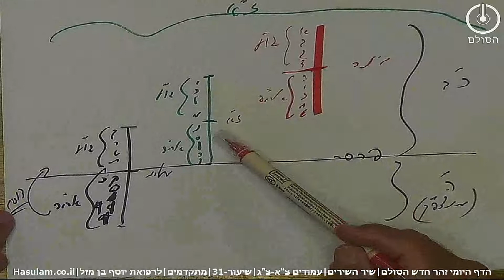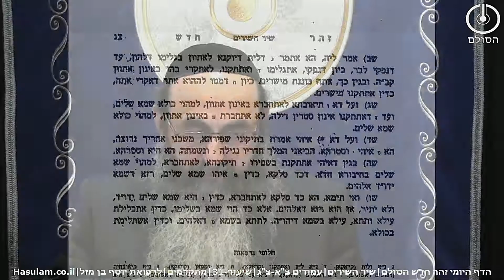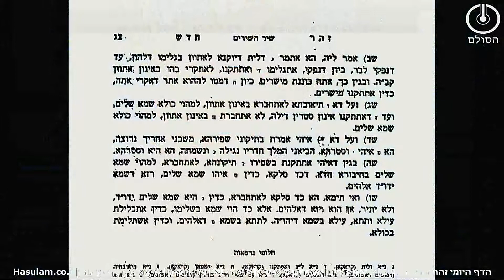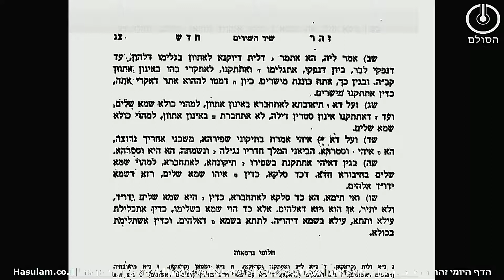זוהר חדש הסולם - שיר השירים | שיעור 31 |מתקדמים| צא-צג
שאלות חזרה בזוהר חדש שיר השירים צא-צג
1.מצד אחד כתוב שבעת קטנות מסתלקים המנצפך למעלה ומצד שני כתוב שהם יורדים למטה מה הכוונה?
2. כיצד חקוקות האותיות למעלה וכיצד למטה?
3. מה הפירוש השני למושג מישרים?
4. מה שואל רשבי את אליהו באות שא ומה עונה לו אליהו ומה זה מורה לנו על עבודת השם?
5. מה התנאי המוקדם שתוכל להיות המלכות בבחינת נגילה?
6. מדוע אומר שכאשר עולה המלכות לז"א אז הוא שם שלם בסוד הויה אלקים מדוע גם בחינת אלקים נכלל בשלמות זו?